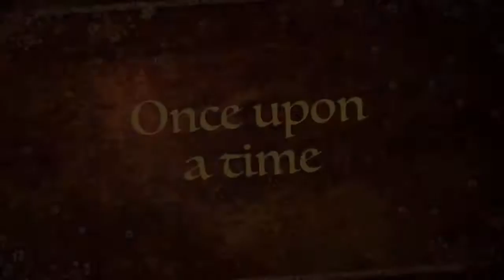Poo Tales: The Poogining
An R rated adventure flick about an extremely ugly child, who dreams of taking the best poo. Coming on 1/1/19. Be there.